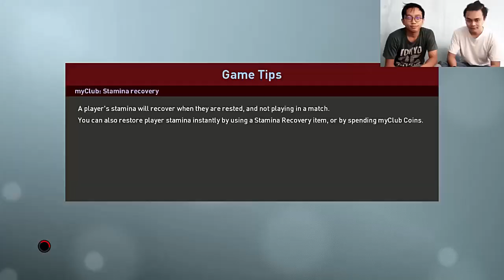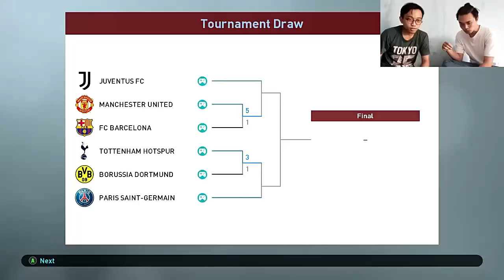PES 18+ SEMI FINAL & BYE PERTANDINGAN - PES LOCAL COMPETITION #1 (PES 2019 UPDATED) PES 18+ (HAHA) 😂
Dividio ini kita main PES 18+. Ini video pertandingan SEMI FINAL & BYE PERTANDINGAN. Sebut saja ini PES 2019 LOCAL COMPETITION PART 1. (PES 2019 UPDATED) PES 18+ karena semua player umurnya lebih dari 18